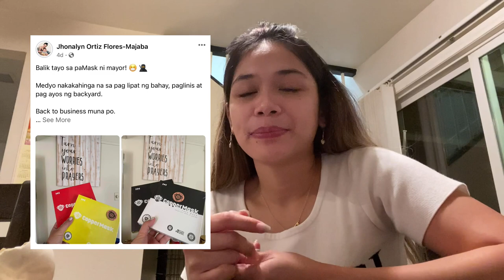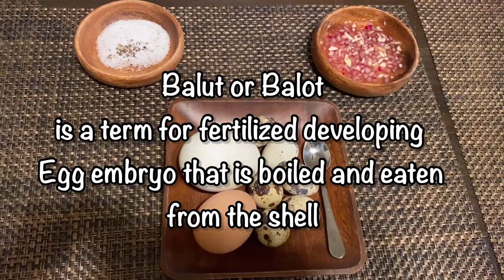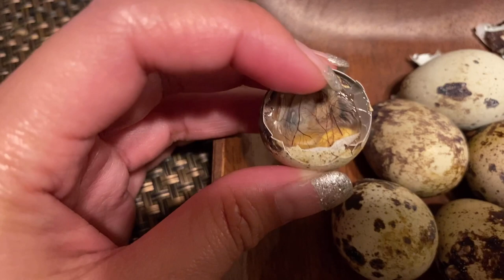Eating Duck Balut, Chicken Balut and Quail Balut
It’s just me eating different kind of Balut/Balot :)

A balut is a fertilized bird egg (usually a duck) which is incubated for a period of 14 to 21 days depending on the local culture and then steamed. The contents are eaten directly from the shell. Balut that is incubated for longer periods have a well-developed embryo and the features of the duckling are recognizable. The partially-developed embryo bones are soft enough to chew and swallow as a whole.

And for the link of the store, I said in the video here it is: